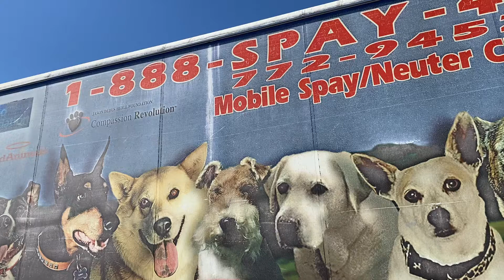11/27/20 the day!